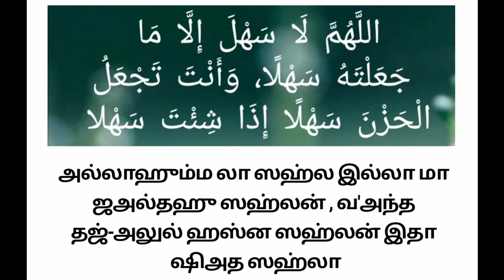கடினமானதை கூட எளிமையாக்கும் திக்கர்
surah rahman
surah mulk
surah kahf
muzammil surah
alam nashrah surah
surah inshirah
waqia surah
alam nashrah laka sadrak
surah duha
surah muzammil
surah waqiah islamic bayan